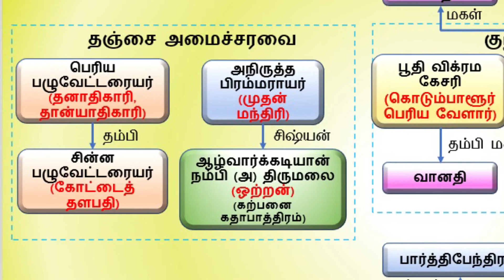Ponniyin Selvan | Part 5 Ch 9 | KALKI | Ponniyin Selvan audiobook | பொன்னியின் செல்வன்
பொன்னியின் செல்வன் ஐந்தாம் பாகம் அத்தியாயம் 9

'அவனுடைய கோரமான பிடியிலிருந்து பயங்கரமான உருட்டலிலிருந்து தப்பிப் பிழைக்க முடியுமா? கால் தரையில் பாவவில்லையே? கைக்குப் பிடி எதுவும் அகப்படவில்லை? மூச்சுத் திணறுகிறதே? கழுத்தைப் பிடித்துத் திருகுவது போலிருக்கிறதே? காது செவிடுபடுகிறதே! துர்க்கா பரமேசுவரி! தேவி! நான் இந்த விபத்திலிருந்து பிழைப்பேனா?...'

கேட்டு ரசிப்போம்!!  பொன்னியின் செல்வன் பாகம் 5 அத்தியாயம் 9 : "கரை உடைந்தது!"

கல்கி | பொன்னியின் செல்வன் | பாகம் 5 : தியாக சிகரம் | அத்தியாயம் 9 : "கரை உடைந்தது!" |
Ponniyin Selvan audio book | Ponniyin Selvan Part 5 : Thiyaga Sigaram | Chapter 9 : "Karai Udaindhathu!" | Tamil books audio

Please click on the links below to listen to other stories:
1.  Motivational Stories